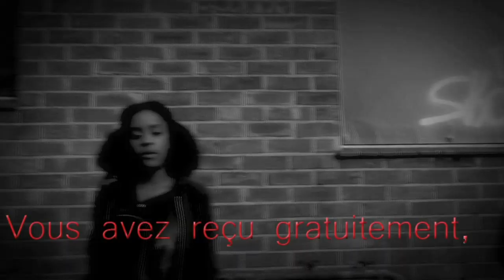P O U R Q U O I (Clip Officiel) | Musique | Fr.Kashisha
En ce moment oú le monde entier est entrain de pleurer les morts,
nous Les Avertis avons choisir ce moyen pour prêcher quelqu'un. REPENTEZ-VOUS!!!
BOSOLO NA POLITIK | Musique | Titre: P O U R Q U O I   (Clip Officiel) Kashisha